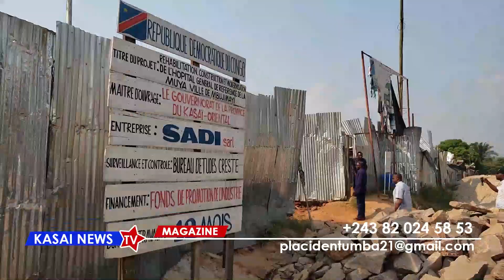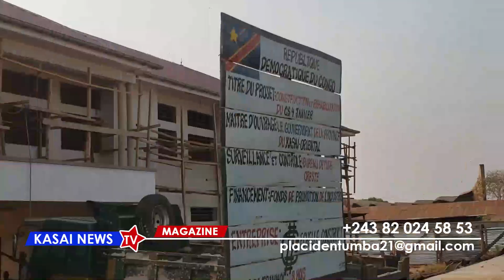MCCE. Visite de quelques Chantiers à Mbuji-mayi ce 13/06/2022 par le Chef de la Maison civile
Mbujimayi. Visite de quelques Chantiers ce 13/06/2022 par le chef de la Maison civile du Chef de l'Etat

Reportage de Placide NTUMBA KASANDA
Sur KASAI NEWS TV chaîne YouTube 💯% Grand Kasai

Sans Commentaire